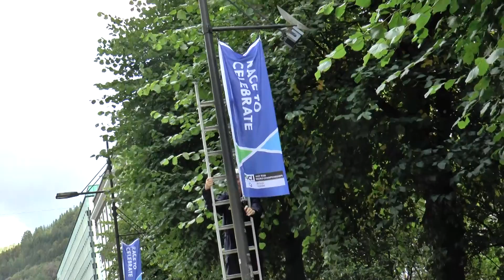Extraordinary Knitting in Bergen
I met Inger Lena last September in Bergen and was totally inspired after hearing and seeing this great project. In Glos we've seen many similar such projects including Tewkesbury knitters dressing those wonderful horse sculptures - and the amazing 7 mile scarf started in Stroud. What else might be possible?